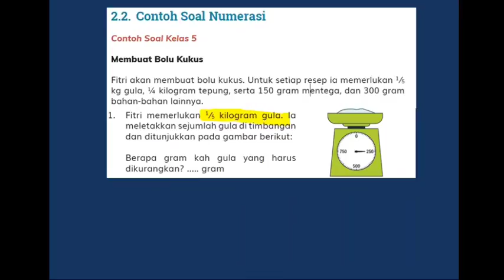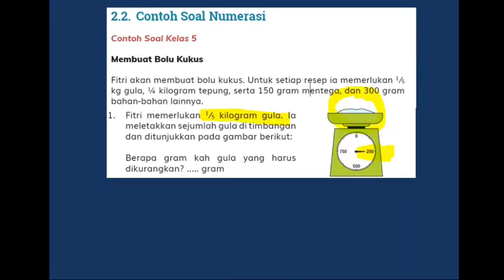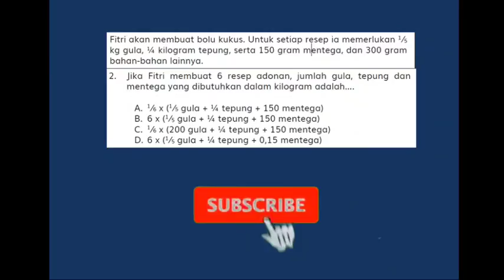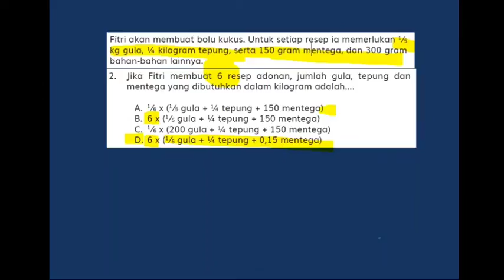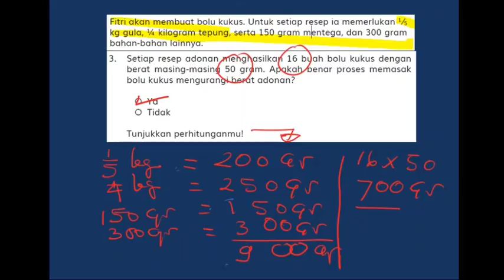Contoh Soal AKM Numerasi Kelas 5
Sumber : PUSAT ASESMEN DAN PEMBELAJARAN
BADAN PENELITIAN DAN PENGEMBANGAN DAN PERBUKUAN
KEMENTERIAN PENDIDIKAN DAN KEBUDAYAAN
Asesmen Kompetensi Minimum (AKM) merupakan penilaian
kompetensi mendasar yang diperlukan oleh semua murid untuk
mampu mengembangkan kapasitas diri dan berpartisipasi positif pada
masyarakat. Terdapat dua kompetensi mendasar yang diukur AKM,
yaitu literasi membaca dan literasi matematika (numerasi).
Numerasi adalah kemampuan berpikir menggunakan konsep,
prosedur, fakta, dan alat matematika untuk menyelesaikan masalah
sehari-hari pada berbagai jenis konteks yang relevan untuk individu
sebagai warga Indonesia dan warga dunia.
 Di dalam video ini membahas contoh soal numerasi kelas 5.